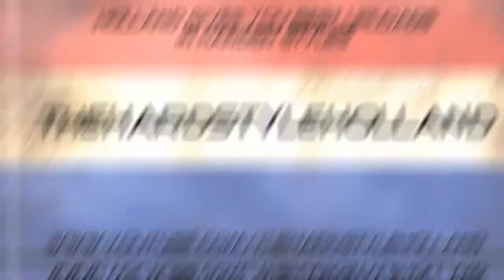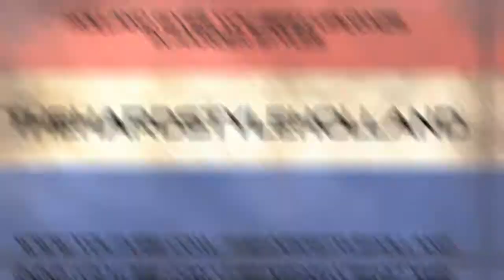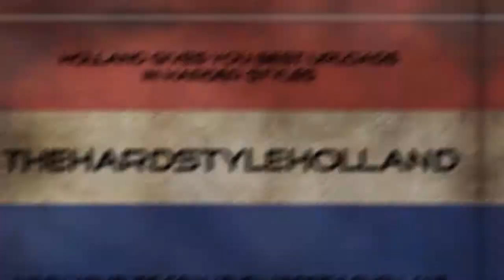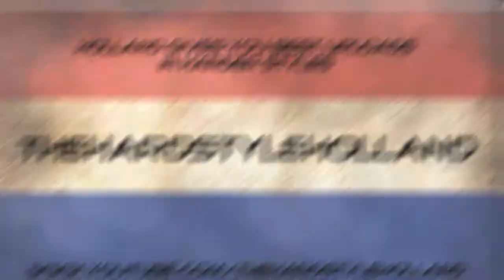Sasha F - New System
No Download Links will be given out!
All our Uploads are Promotion ONLY.
Without a Special Agreement with the Artist and/or Label:
We will NOT be giving out a Download Link.
We do NOT own the tracks being uploaded.

We would really appreciate if You find one or more of our uploads inappropriate, so if You are having the Rights to this or more Tracks:
Please leave us a Message with the YouTube Link through Private Messaging.
Just instead of contacting YouTube about Copyright Infringements, Thank You!